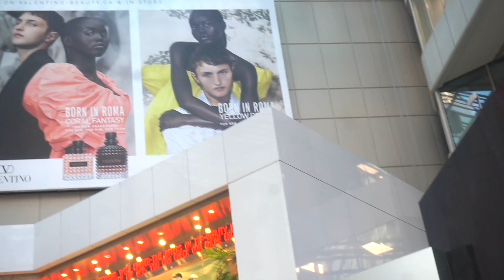baby time TORONTO EATON CENTER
Hey I am A vlogger! Thank you for stopping by and watching  my videos. I go through out toronto with friends and family for fun, food and learning. ✊🏾.
🔸Zetti's Hotplate (Videos coming soon)

bublife
Vlogs On the road with ME